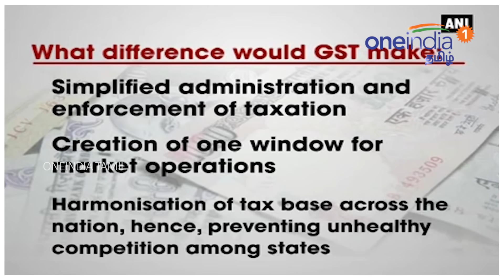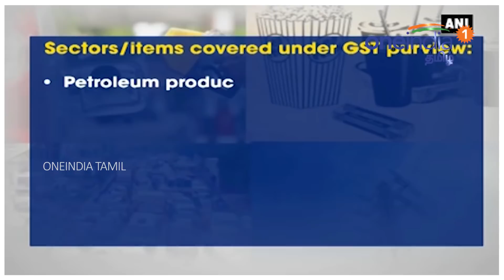ஒரே தேசம் ஒரே வரி நடக்காது : ஜெட்லி-Oneindia Tamil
பல்வேறு ஏற்றத்தாழ்வுகள் நிலவுவதால் அனைவரும் ஏற்றுக்கொள்ளும் வகையில் ஒரே ஒரு ஜிஎஸ்டி வரி விதிப்பு என்பது செயல்படுத்தமுடியாது என்றும், ஆனால் அனைவரும் ஏற்றுக்கொள்ளும் வகையில் வரிவிதிப்பு முறையில் சீர்திருத்தங்களை மேற்கோள்ள நடவடிக்கை மேற்கொள்ளப்பட்டு வருவதாக அருண் ஜெட்லி தெரிவித்தார். அப்போதே வணிகர்களும் தொழில் துறையினரும் வாட் வரி முறை போல் இல்லாமல் ஒரே ஒரு வரி விகிதம் மட்டுமே கொண்டுவரப்படவேண்டும் என்று கோரிக்கை விடுத்து வந்தனர்.

At the current juncture One GST rate is not possible, because vast disparities in our country’s society, Jaitley replying to queries from the audience at the Indo-Korean Business summit in New Delhi.